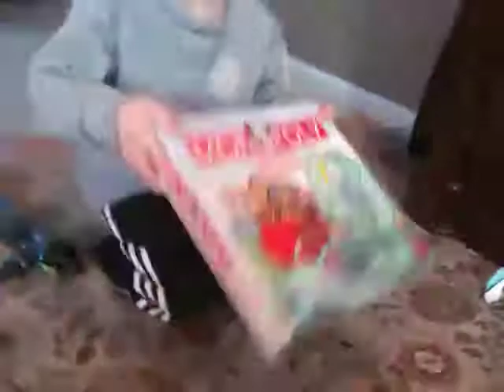The kids opening presents from the Pitmans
The kids opening presents from the Pitmans - recorded on iphone